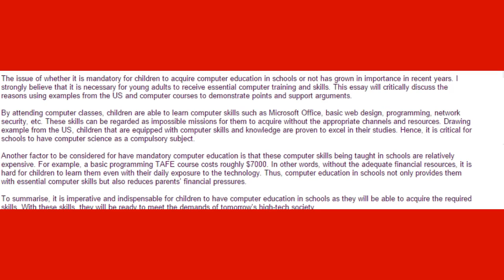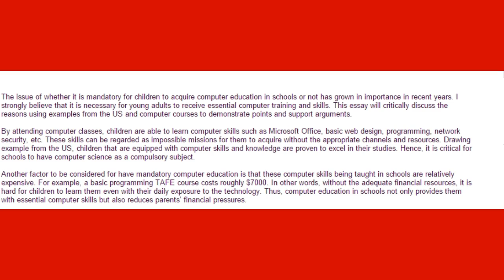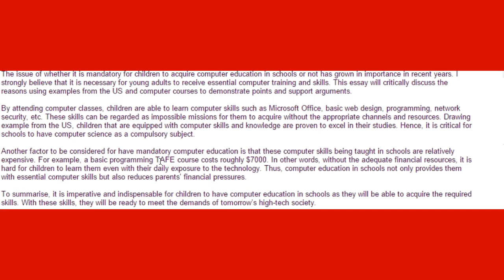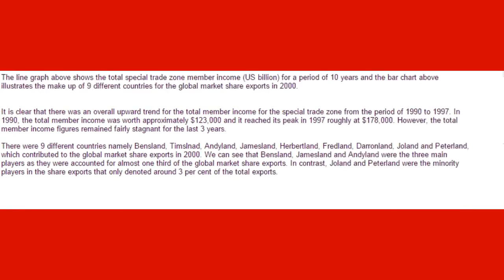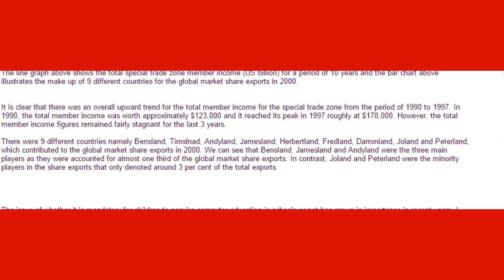Computer education -IELTS essay check